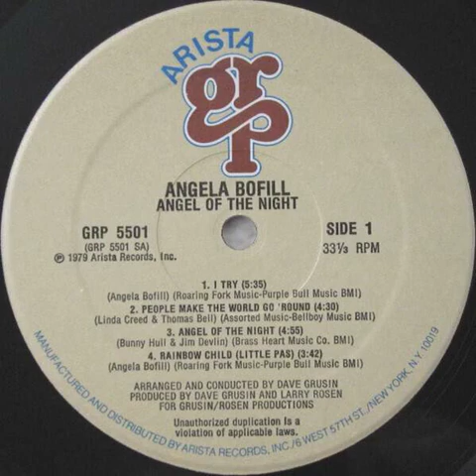Angela Bofill - People Make The World Go Round Backwards